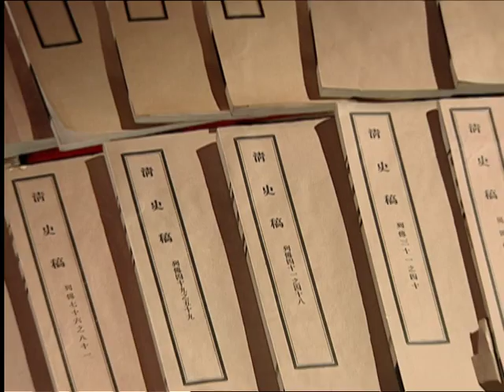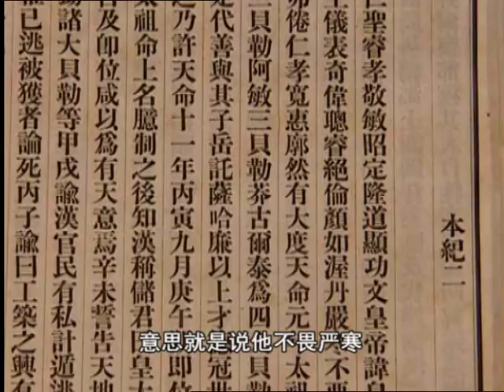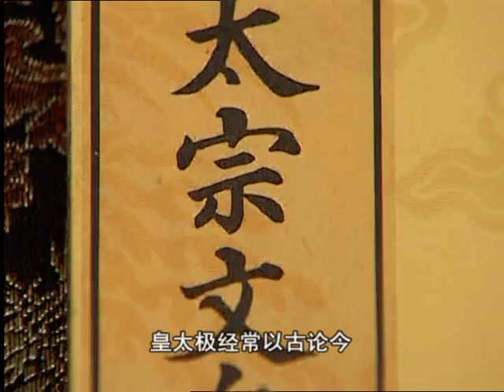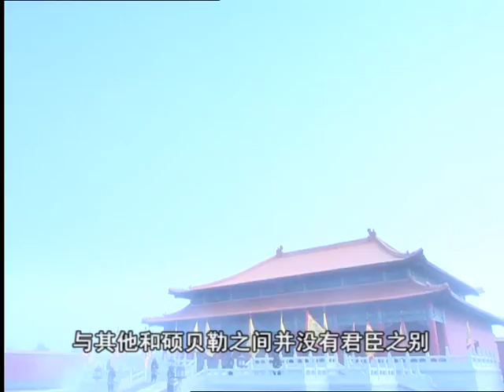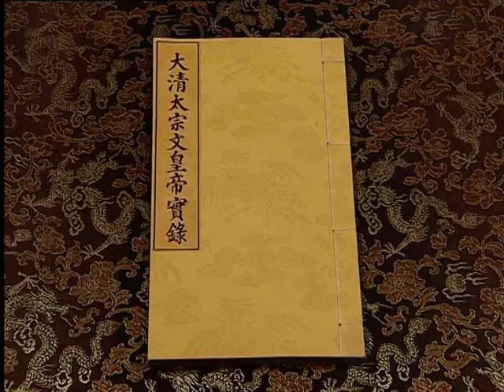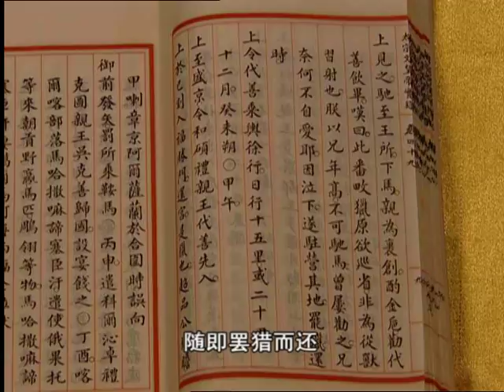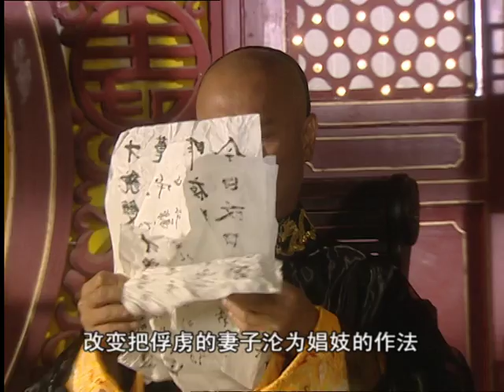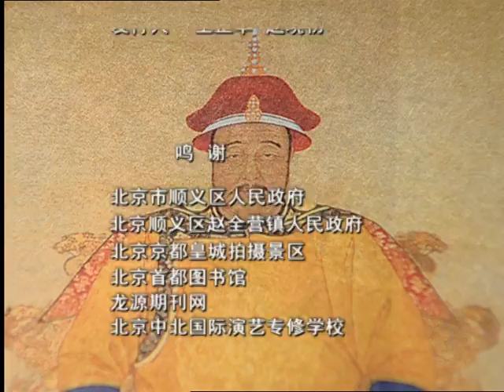前清秘史13（主演：佟佳、孟古、叶赫、李成梁）